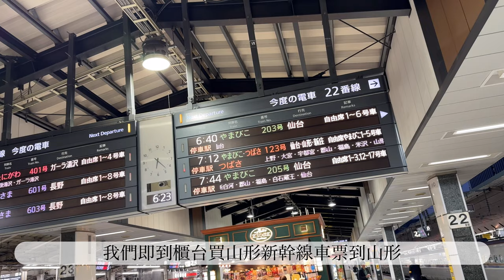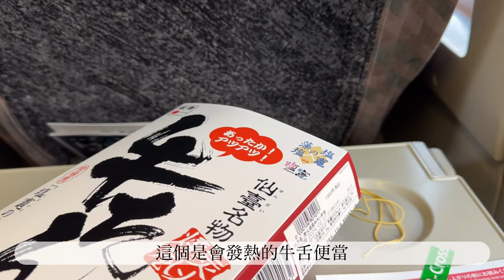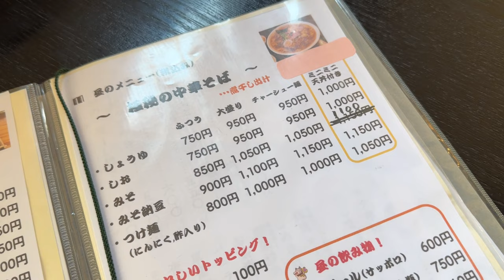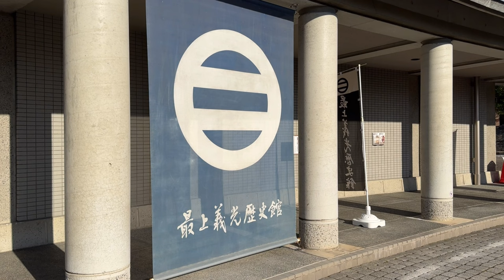山形｜日本山形市一日遊，探索6個獨特景點，品賞日本頂級炸豬排！Yamagata 1 day trip (eng sub)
[Eng sub]
2024年1月我們到了山形縣旅遊。在這一日遊中，6個獨特的景點都蘊藏著豐富的歷史，我們還介紹當地的地道午餐和晚餐，讓您品味山形獨特的美食風味。

景點：
山形城跡
山形市鄉土館(舊濟生館本館)
最上義光騎馬像
山形縣立博物館
山形美術館
最上義光歷史館

午餐：味舞店えんにち
晚餐：平田牧場